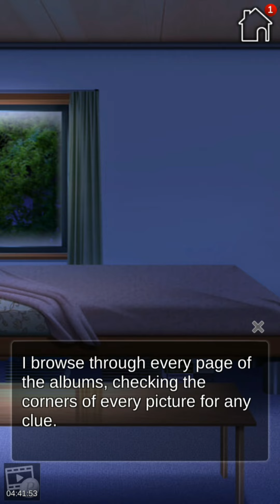NERD'S GUIDE TO SURVIVING HIGH SCHOOL #8 - MYSTERY GIRL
The eighth chapter of my walkthrough of Nerd's Guide to Surviving High School is now out !

THE STORY :

Considering yourself alone, you hardly interact with those around you. Joining your school club is also something you don’t want to do. Until the teacher forces you to join one, not just any club, but a club where you can interact with people every day! The teacher wants you to be able to open up and get along with everyone around.

The real challenge has nothing to do with after-school activities. Now that you are a member of the Fixers Club, you have to learn how to make friends with your fellow members. There are three girls whose personalities clash with yourself. Capture their hearts in this touching high school rom-com. It all happens while finding out the truth behind your mysterious past. Can you overcome fate and steer yourself on the path of love? After that, there were also blood-stained ropes, the story suddenly changed direction in a sudden.

THE CHARACTERS :

• Nazuna: Mysterious President. As the head of the Fixers Club, Nazuna acts twice as mature as her age. Despite having a secret side, her dynamic demeanor makes her the ideal leader. Can you promise her lifetime happiness? Or will you let her hang after unexpected events?

• Misa: Tsundere introverted. With a desire to improve her social skills, Misa wants to show herself as an approachable person. But when it comes to you, she prefers to keep her distance. Seems like she doesn’t have a good view of you. Can you change her mind? Or will you suffer a broken heart?

• Rinko: Rich girl in the spirit land. Rinko knows how to get your attention. One minute she’s sweet and open, the next she’s freaky and charming. She is someone who can flex her personality, making every guy be deceived by her innocent looks. “What a pity if you don’t love this transfer student!” Will you accept her once you spot her dark side? There’s only one way to find out, meet face to face…